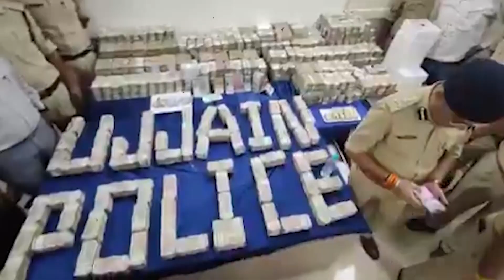ਉਜ਼ੈਨ 'ਚ ਪੁਲਿਸ ਨੇ ਕੀਤਾ ਸੱਟੇਬਾਜ਼ੀ ਨੈੱਟਵਰਕ ਦਾ ਪਰਦਾਫਾਸ਼ ,ਹੁਣ ਤੱਕ ਦੀ ਸਭ ਤੋਂ ਵੱਡੀ ਕਾਮਯਾਬੀ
ਉਜ਼ੈਨ 'ਚ ਪੁਲਿਸ ਨੇ ਕੀਤਾ ਸੱਟੇਬਾਜ਼ੀ ਨੈੱਟਵਰਕ ਦਾ ਪਰਦਾਫਾਸ਼
ਹੁਣ ਤੱਕ ਦੀ ਸਭ ਤੋਂ ਵੱਡੀ ਕਾਮਯਾਬੀ